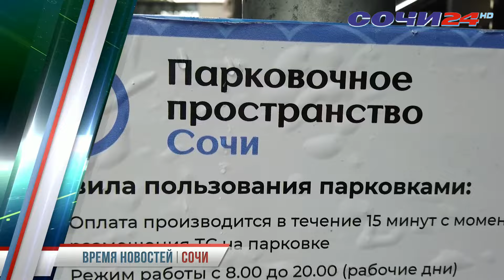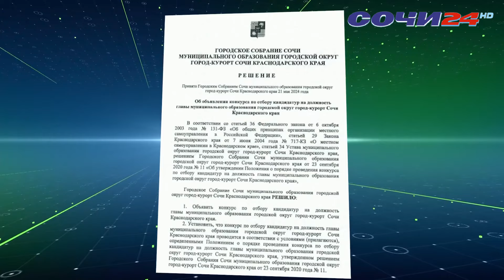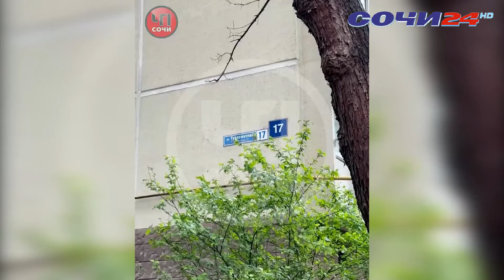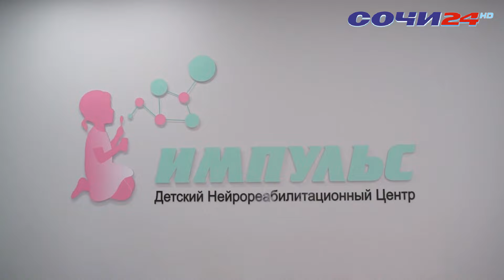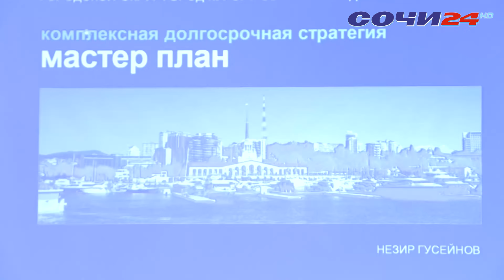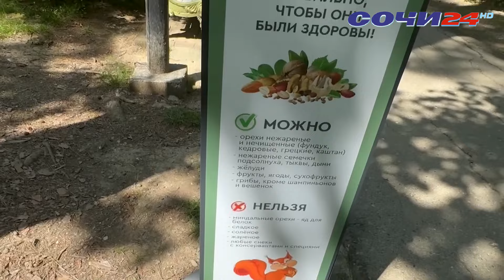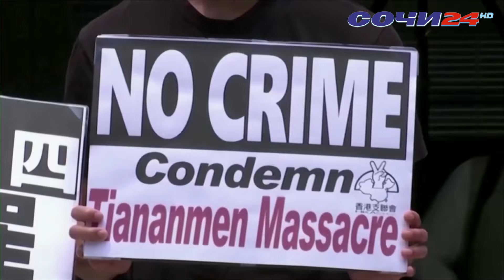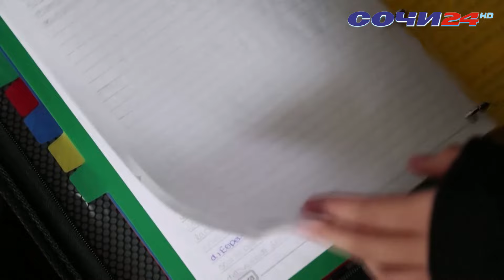У КОГО В СОЧИ ОТКЛЮЧАТ ГОРЯЧУЮ ВОДУ | ВРЕМЯ НОВОСТЕЙ 29.04.24